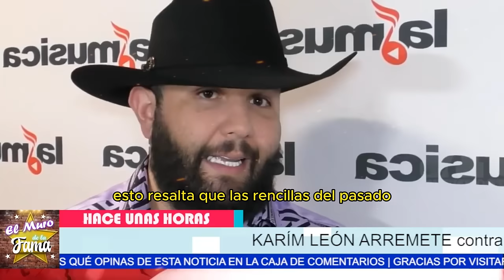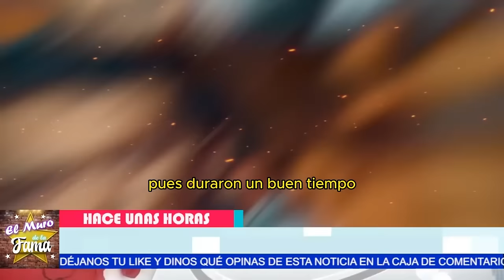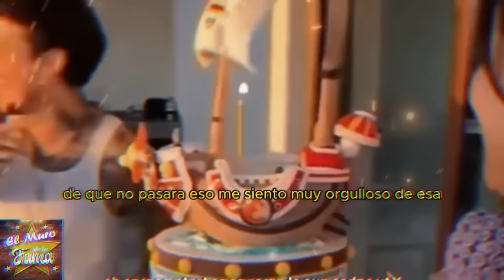🤬¡ESCÁNDALO! ¡Sin PIEDAD! ROMPE El Silencio CARIN LEÓN ARREMETE DUR1D1M0 CONTRA CHRISTIAN NODAL 😲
KARIM LEÓN DESTROZA a CRISTIAN NODAL 🗣️ ¡Sin PIEDAD!
 "Es evidente que hay una brecha irreparable entre Carin León y Cristian Nodal. Sus rencillas del pasado han marcado una línea clara que parece imposible de cruzar." "Pero, ¿qué pasaría si pudieran dejar atrás esas diferencias y unir sus talentos? Imaginen el impacto monumental que podrían tener en la música regional mexicana si trabajaran juntos." "La boda exprés de Cristian Nodal y Ángela Aguilar ha generado más especulaciones y controversias que certezas. Muchos creen que hay motivos ocultos detrás de esta decisión precipitada. "Sin embargo, si su amor es genuino y logran superar estos desafíos iniciales, podrían convertirse en una de las parejas más influyentes y admiradas del espectáculo." "Carin León ha dejado claro su descontento con Cristian Nodal, y la tensión entre ellos sigue aumentando. Las declaraciones de León han avivado una confrontación que podría tener consecuencias importantes para ambos." "Aun así, si alguna vez llegaran a resolver sus diferencias, la combinación de sus talentos podría resultar en colaboraciones extraordinarias que redefinan la música regional mexicana." "La relación de Cristian Nodal y Ángela Aguilar ha sido objeto de críticas, especialmente considerando la reciente paternidad de Nodal con su expareja. Muchos seguidores y personalidades del espectáculo ven con malos ojos esta nueva unión." "Pero si logran demostrar que su amor es verdadero y superar las adversidades, podrían escribir una historia de éxito y amor que inspire a muchos en el mundo del entretenimiento."

Entertainment
Television program
noticias de espectaculos
espectaculos noticias
noticias de la farandula
tv mexicana
Televisa espectaculos
chismes
escandalo de los famosos 2024
farandula 2024
chisme de farandula
karol tamiko
programa hoy
suelta la sopa
polemica
Ventaneando